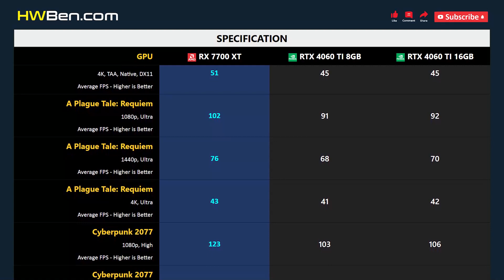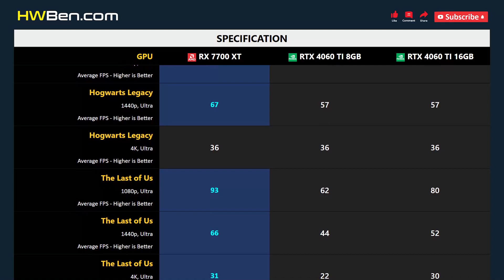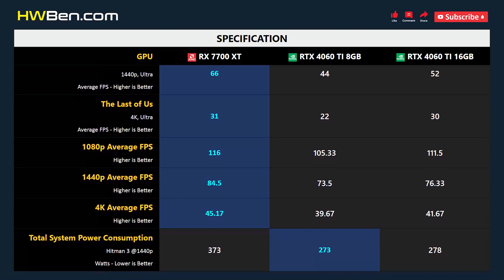RX 7700 XT vs RTX 4060 TI 8GB vs RTX 4060 TI 16GB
AMD RADEON RX 7700 XT vs NVIDIA GEFORCE RTX 4060 TI 8GB vs NVIDIA GEFORCE RTX 4060 TI 16GB - Gaming 1080p 1440p 4K

SYSTEM SPECS
CPU: AMD Ryzen 7 7800X3D
Motherboard: Gigabyte x670 Aorus Master
RAM: 32GB DDR5 6000
CPU Cooler: AIO 360 Liquid
OS: Windows 11
ReBar: ON

GAMING BENCHMARK
1 - Fortnite
2 - A Plague Tale: Requiem
3 - Cyberpunk 2077
4 - Marvel’s Spider-Man Remastered
5 - Hogwarts Legacy
6 - The Last of Us
7 - Average FPS
8 - Power Consumption